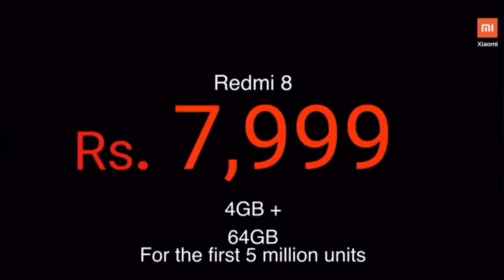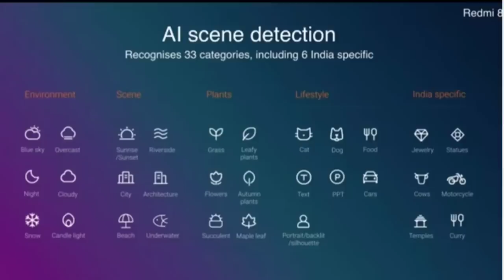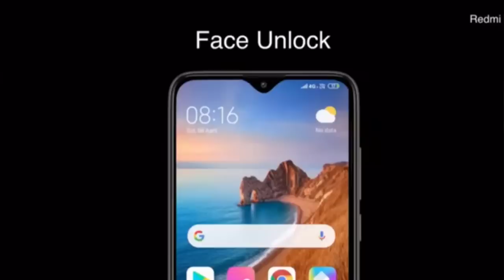🔥🔥 Redmi 8 Launched in India with Amazing Offer 🔥🔥 | Telugu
Hai friends...

In this Video i will share my opinion on Redmi 8, The new Budget killer in 8000 budget.

                       (No Pressure)

❤️❤️ My Gear❤️❤️

📌Camera

📌Microphones

📌Tripod

📌Laptop(Editing)

❤️❤️ With Love..TechFactsRafee ❤️❤️